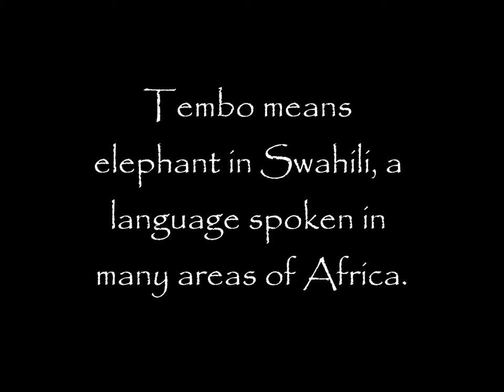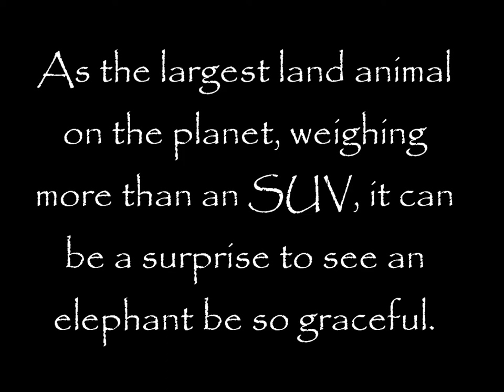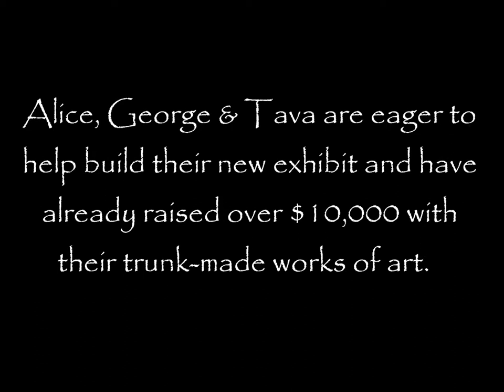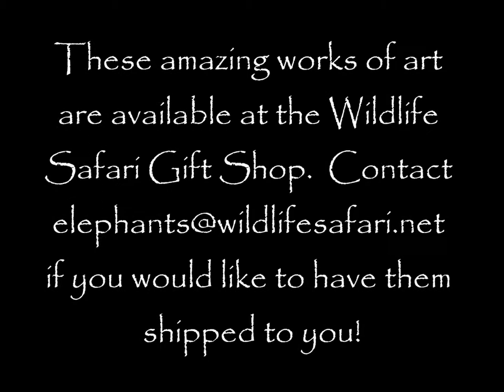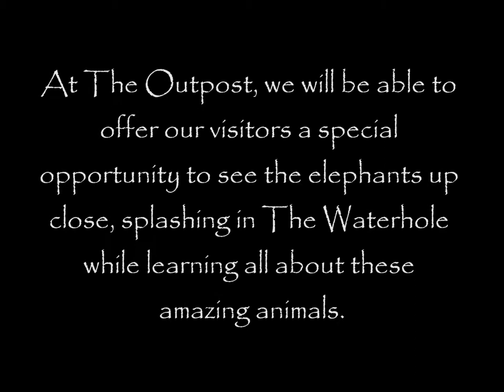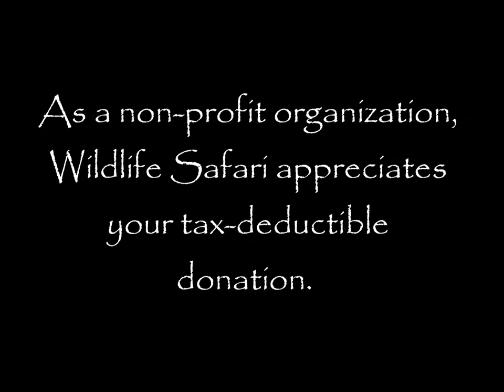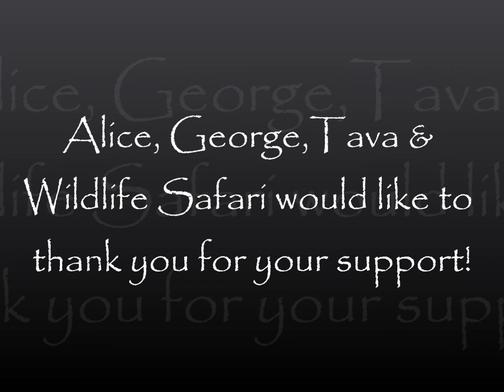Tembo Trek at Wildlife Safari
Wildlife Safari is excited to announce Tembo Trek, an exhibit expansion for the three African elephants who call us home.  Watch to learn more and see how you can help make Tembo Trek a reality and give Alice, George and Tava a spacious and exciting new exhibit.